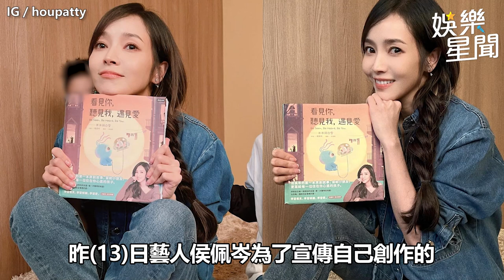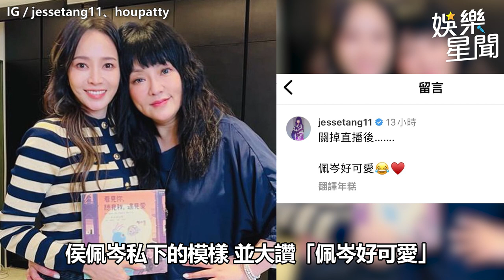侯佩岑私下真面目遭流出！ 「極反差模樣」網一看全喊：改觀了｜娛樂星聞